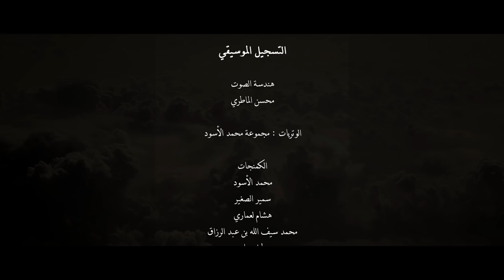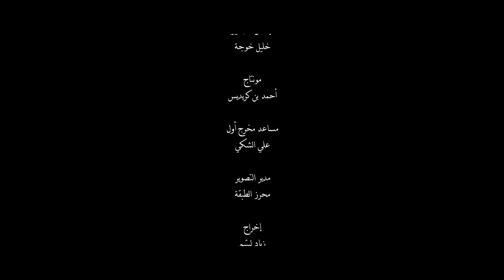نشيد الأبطال Hero's Anthem